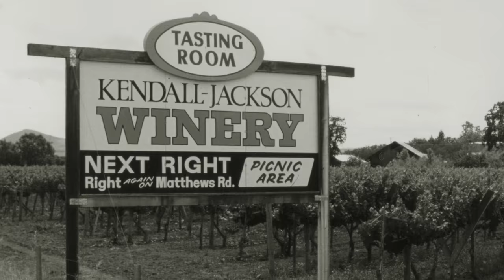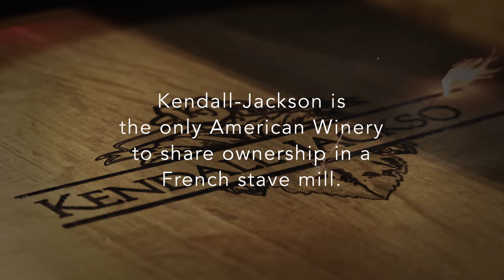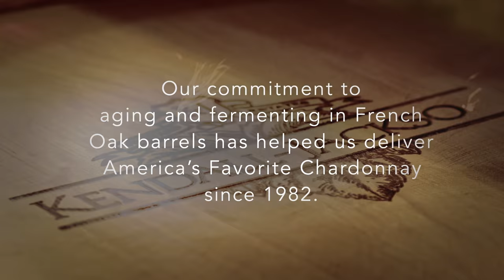From Tree to Table: The Kendall-Jackson Barrel Story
It’s a story that spans two continents and over two decades. From our humble beginnings to now, we have always believed in producing the highest quality wines using artisan methods — and our commitment to French Oak plays an integral part in this labor of love.